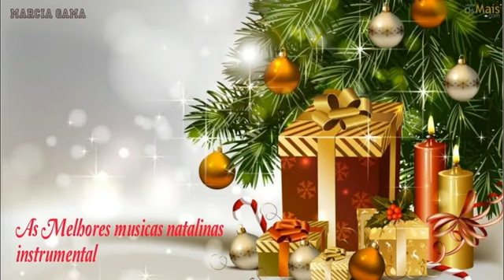As Melhores Músicas Natalinas 🎄 Instrumental🌟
Obrigada a todos pela visita!